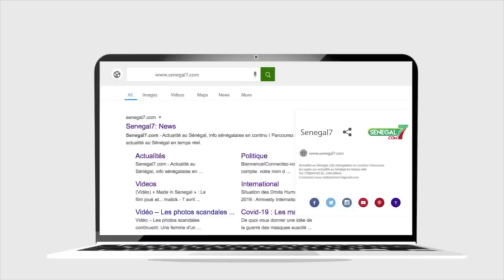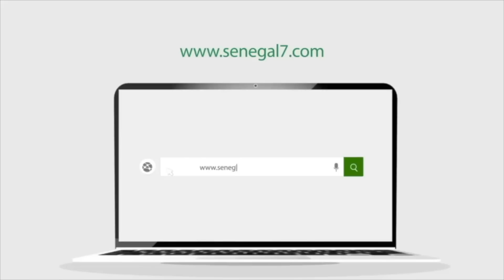Tik tok suspendu au Sénégal: Les utilisateurs manifestent leur mécontentement